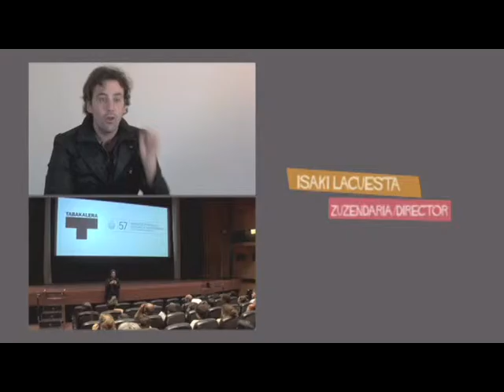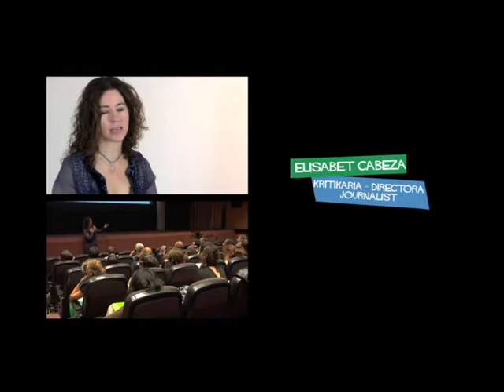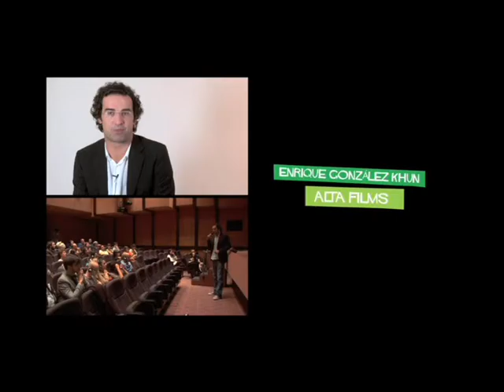La opinión de los invitados / Guests’s opinion : VIII International Film School Meeting 2009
Isaki Lacuesta, Elisabet Cabeza eta Lucile Hadzihalilovic zinemagileen eta Gorka Gómez Andreu argazki zuzendaria eta Enrique González Khun Alta Films-eko arduradunaren iritziak biltzen dira bideo honetan. Guztiak VIII. Zinema eskolen nazioarteko topaketan gonbidatuak izan ziren.

En este vídeo se recogen las opiniones de los directores de cine Isaki Lacuesta, Elisabet Cabeza y Lucile Hadzihalilovic y también las de Gorka ómez Andreu, director de fotografía y Enrique González Khun, responsable de Alta Films. Todos ellos fueron invitados a participar en el VIII. Encuentro Internacional de Escuelas de Cine.